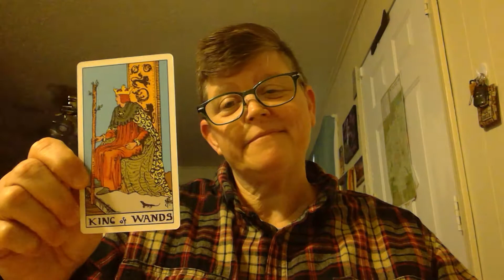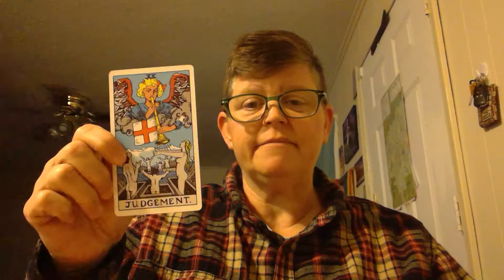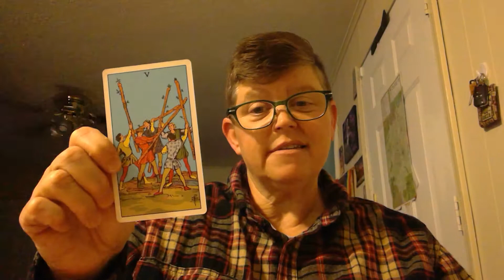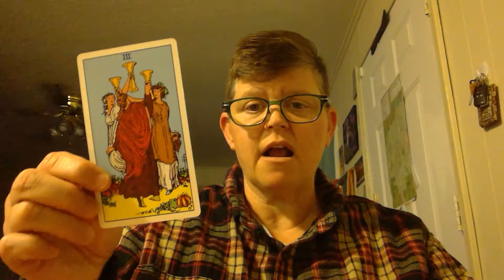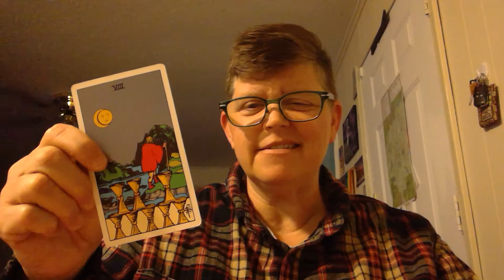5. Friends In Low Places [GARTH BROOKS] Tarot DJ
It's Honky Tonk Tuesday on That's Why I'm So Popular. Tarot dj is spinning country music GOLD with Friends In Low Places by Garth Brooks.

🎙Hello there! My name is Jennifer Rose and I am the Tarot DJ. I created a new, innovative way to enjoy music, music videos, song lyrics and tarot all at the same time. I am a professional tarot card reader and intuitive.

🔎 If you are looking for a new intuitive and creative concept using tarot cards AND you love music, you have landed on the right channel.

❓ What is a tarot DJ? As a tarot DJ, I create a video (keeping the lyrics in mind) combining the energies, colors, symbolism, and pictures of my tarot cards with a song I love. I choose a tarot card (I feel) reflects the lyrics in the song, and I show the card to the camera while the song is playing all while recording myself doing it. It feels a little like I'm giving the song a tarot reading.

🎥 I release videos Daily at Noon CST

Here is the Tarot DJ Calendar as of August 7, 2022

🤟 Metal AF Monday: Features songs by Metal Bands

🤠 Honky Tonk Tuesday: Country/ Mainly 90's

🤷‍♀️ Whatever I Want Wednesday: Tarot DJ chooses

⏪ Throwback Thursday

⭐ Friday and Saturday: Current Popular Hits

🎸 Sunday Grunge Day: GRUNGE Bands

🌹I am so grateful and thankful to you folks out there watching AND to the artists/musicians who allowed me to use their work in my artistic creations.

💯 Imitation is the highest form of flattery. I am going to flatter TF outta you all.

🗣That's Why I'm So Popular
            ♾T.W.I.S.P.♾